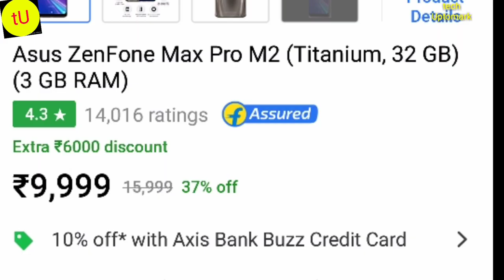Realme 3 - Worth Buying or Waste Of Money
Realme 3  -  Waste of Money or Worth Buying | techuptomark

{About Tech Uptomark: Tech Uptomark Is A YouTube Channel, Where You Will Find Gadget & Smartphone Releted Videos Everyday In Hindi, New Video Is Posted Everyday.}

Tech Uptomark